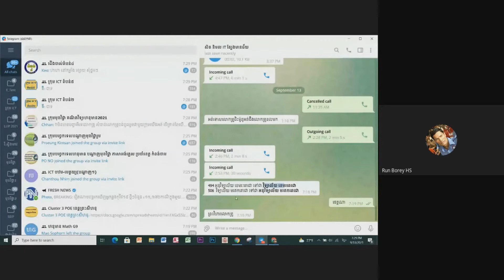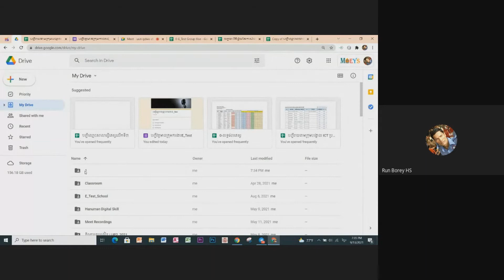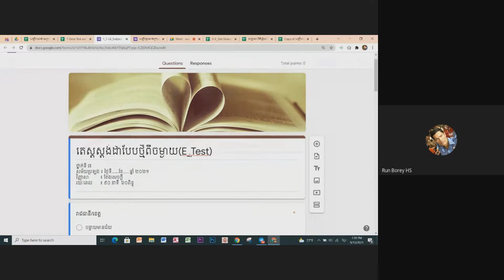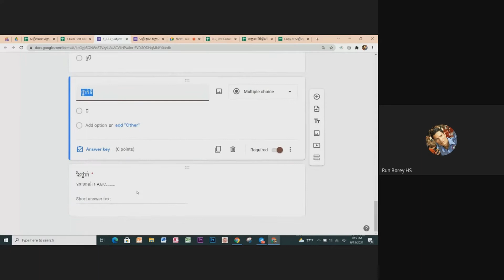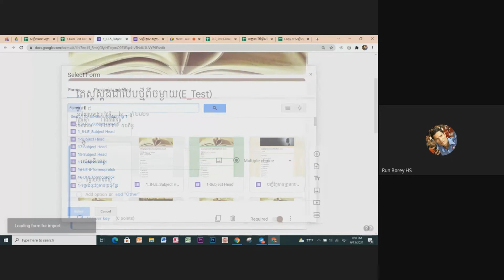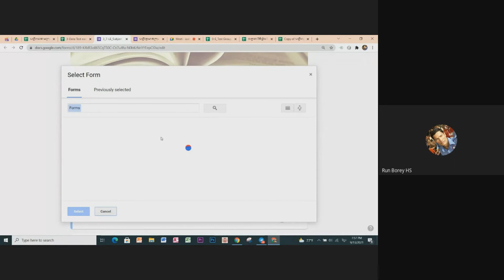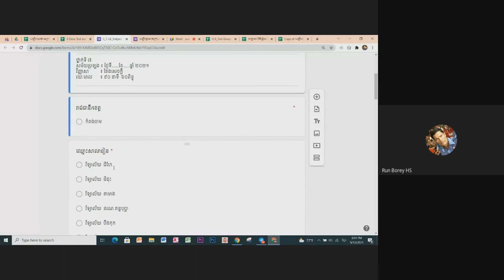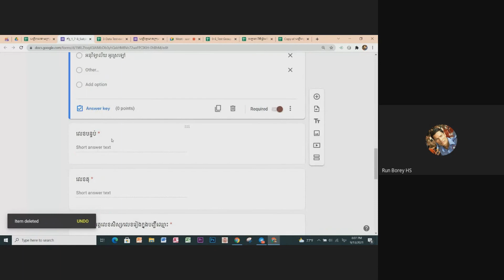របៀបភ្ជាប់ក្បាល់សន្លឹកកិច្ចការសិស្ស និងភ្ជាប់LinkទៅតារាងមេនៃE_Test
Education Quality Assurance Department(EQAD.)

លក្ខខណ្ឌប្រើប្រាស់៖ អ្នកត្រូវបានអនុញ្ញាតឱ្យថតចម្លងនិងចែកចាយ (copy and distribute) តំណភ្ជាប់ទៅនឹងស្នាដៃនេះ (link) ក្នុងទម្រង់ដែលគ្មានការផ្លាស់ប្តូរ ឬកែប្រែទ្រង់ទ្រាយដើម និងសម្រាប់តែគោលបំណងមិនមែនពាណិជ្ជកម្មប៉ុណ្ណោះ។ រាល់ការផ្ទុកឡើងវិញ (reupload) ការចែករំលែក (share) ចែកចាយ (distribute) ស្នាដៃនេះដោយផ្ទាល់ មិនត្រូវបានអនុញ្ញាតឡើយ។

 CONDITIONS OF USE:   You are allowed to copy and distribute the link to this material in any medium or format in unadapted form only, for noncommercial purposes only, and no reuploading, sharing, or distributing of the material itself is permitted.